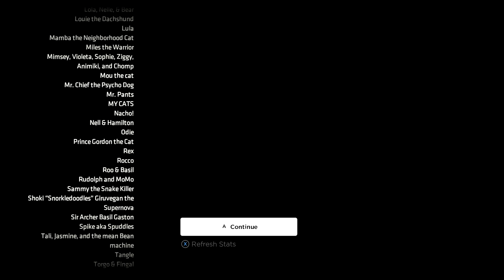BATMAN SEASON 2 THE ENEMY WITHIN EPISODE 5 *ENDING* Walkthrough Gameplay Part 3 (Telltale)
Batman The Telltale Series Season 2 Ending The Enemy Within Walkthrough Gameplay Part 3 includes Episode 5 Finale and a Review of Batman The Telltale Series for PS4 Pro, Xbox One X and PC. This Batman The Telltale Series Gameplay Walkthrough will include a Review, Episode 1: The Enigma, Episode 2: The Pact, Episode 3: Fractured Mask, Episode 4: What Ails You and Episode 5: Same Stitch along with the Ending of the Single Player.

The season will focus on Batman foiling a plan set by Riddler, though will continue to face his other arch-nemesis "John Doe", who is still at large after escaping from Arkham Asylum. While this will be a standalone title and does not require the first game, players' choices in the first game can influence the story in The Enemy Within. The player will take the role of Batman as both the superhero and as Bruce Wayne, his alter-ego.